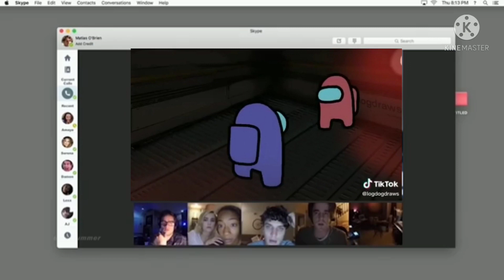who dat?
s us